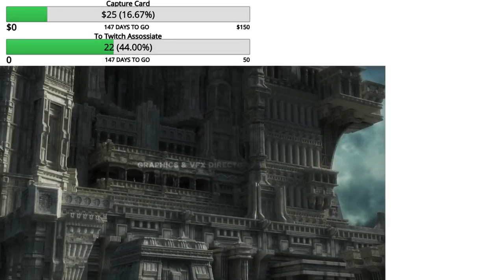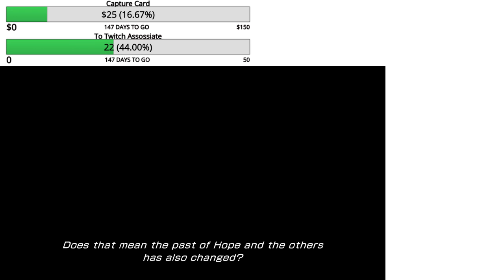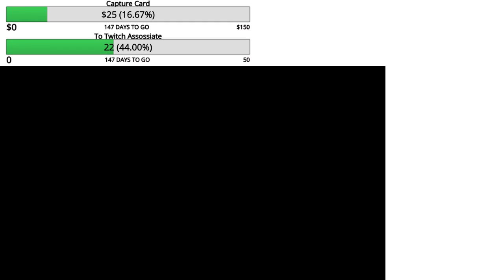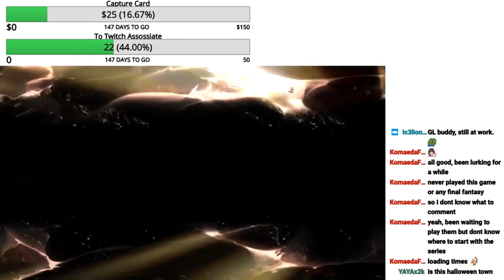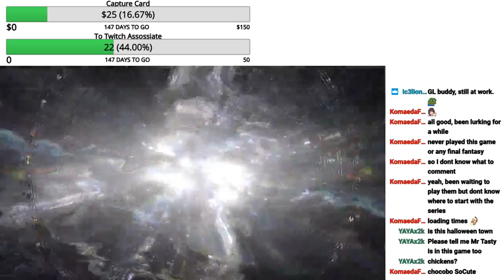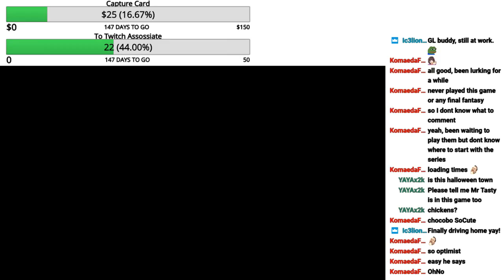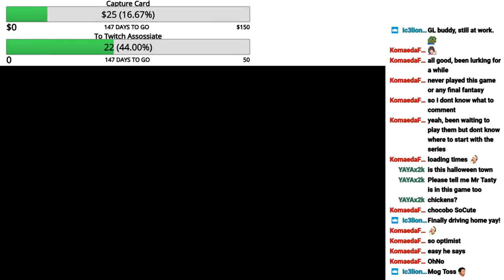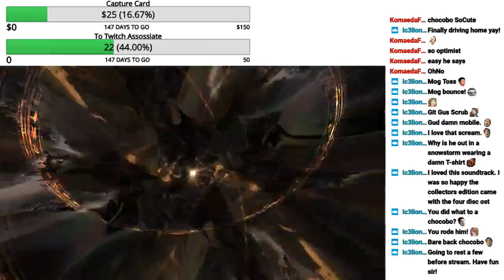Final Fantasy XIII-2 Day 3